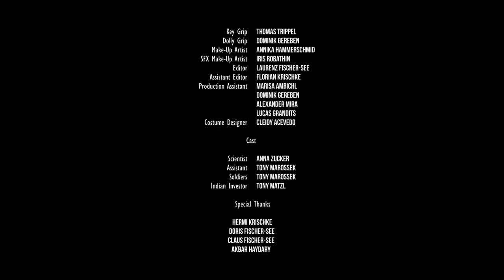Alpha Bravo Cheese | 99FIRE-FILMS-AWARD 2018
Der BigMac auf seiner unvorhersehbaren Reise ins Jahr 1918.

Credits

Director: Laurenz Fischer-See
Director of Photography: Oliver Steffek
First Assistant Director: Florian Krischke
Second Assistant Director: Alexander Schinzel
Production Manager: Daniela Schönauer
Production Coordinator: Bianca Gaubinger
Script Supervisor: Lena Watzek
Creative Consultant: Ip Wischin
First Assistant Camera: Jura Branellec
Second Assistant Camera: Felix Winkler
Still Photographer: Marc Hiedl
Production Sound Mixer: Dominik Krenn
Boom Operator: Laurenc Zimmermann
Sound Designer:
Dominik Krenn
Laurenc Zimmermann
Gaffer: Paul Hübl
Lighting Technician:
Shoshana Stark
Alex Goujine
Special Effects Supervisor:
Paul Hübl
Alex Goujine
Visual Effects: Oliver Steffek
Key Grip: Thomas Trippel
Dolly Grip: Dominik Gereben
Make-Up Artist: Annika Hammerschmid
SFX Make-Up Artist: Iris Robathin
Editor: Laurenz Fischer-See
Assistant Editor: Florian Krischke
Production Assistant:
Marisa Ambichl
Dominik Gereben
Alexander Mira
Lucas Grandits
Costume Designer: Cleidy Acevedo

Cast

Scientist: Anna Zucker
Assistant: Tony Marossek
Soldiers: Tony Marossek
Indian Investor: Tony Matzl

Special Thanks

Hermi Krischke
Doris Fischer-See
Claus Fischer-See
Akbar Haydary
McDonald's Österreich

Light & SFX: Trippel Technics